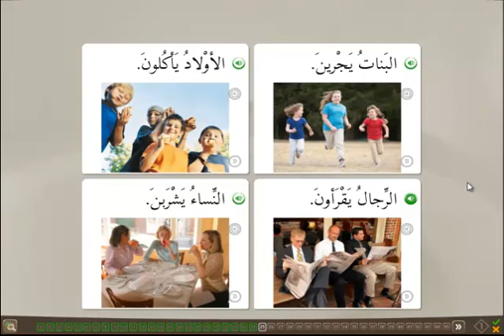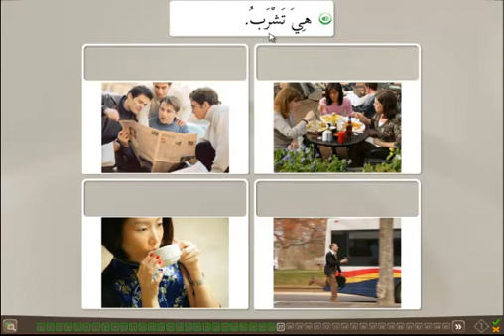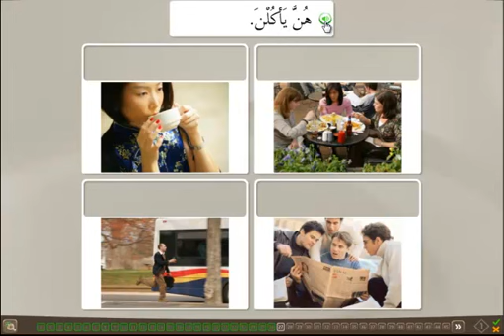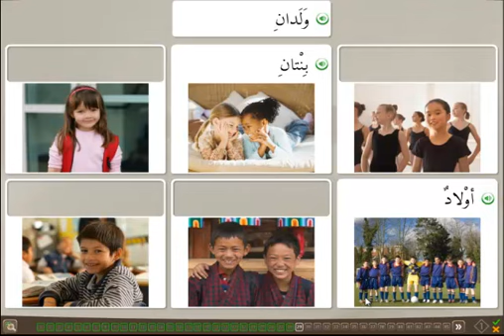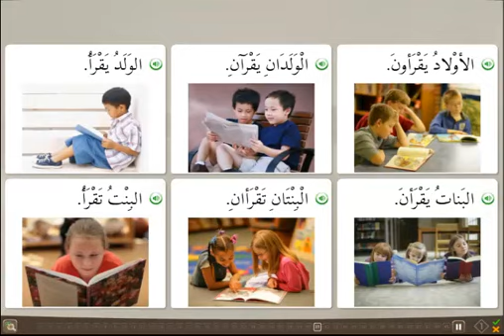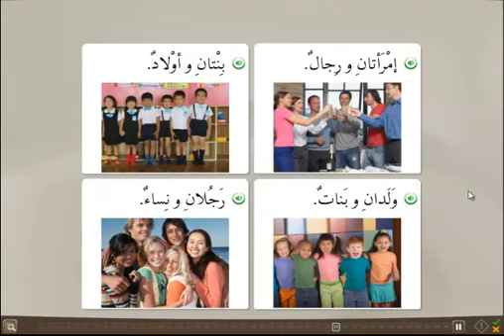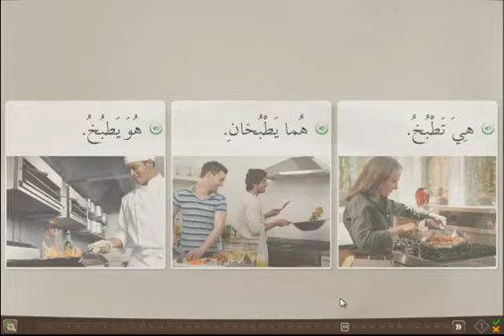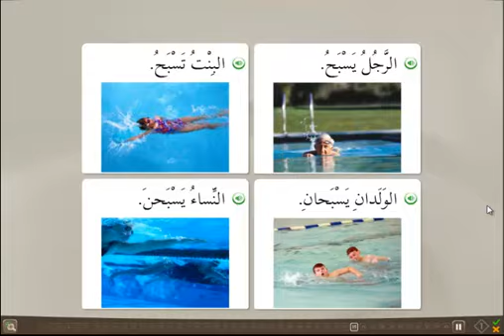Learn Arabic part 3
Learn and Speak Arabic language as you have learnt your first languge at the ease of your home just in 1 month with this award-winning technology.